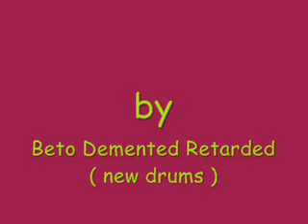Regorge the cannibal instinct